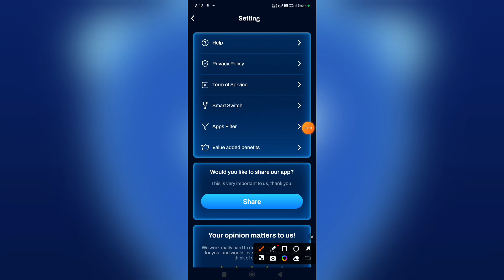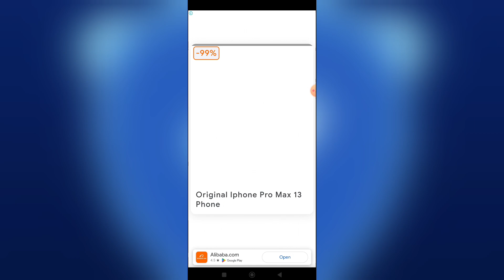Ultralink VPN APP | Ultralink VPN APP kaise use kare | How to use Ultralink VPN APP